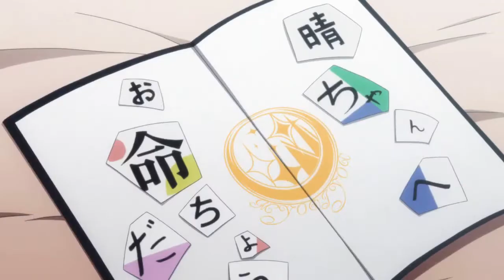Akuma no riddle | Reaccion capitulo 3 | ``Mis mejores amigas las tijeras´´